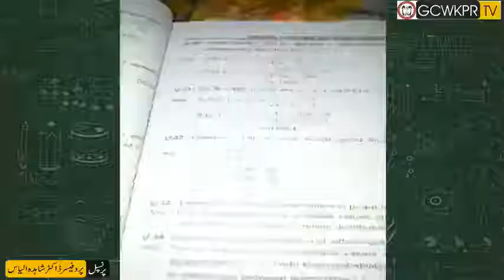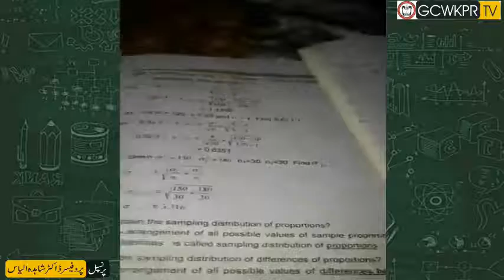Miss. Maria Asim Lecture No 07, Class 2nd Year, Subject Statistics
Miss. Maria Asim Honorary Teacher Govt. Postgraduate College for Women Khanpur District Rahimyarkhan